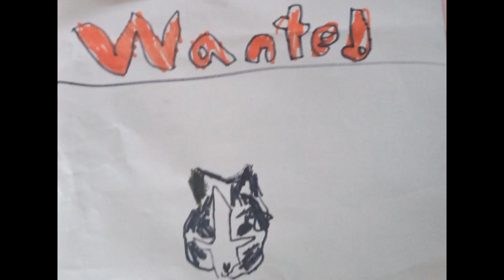who killed winter?|wildcraft sim online